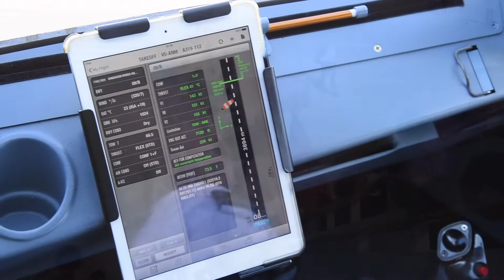Air Namibia: Maiden flight to West Africa - 29 June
Witness the “Take Off” of our Maiden Flight to Lagos and Accra.

The event details are as below:

Date:   29 June 2018
Time:   11H45 for 12H15
Venue: Hosea Kutako International Airport (HKIA)